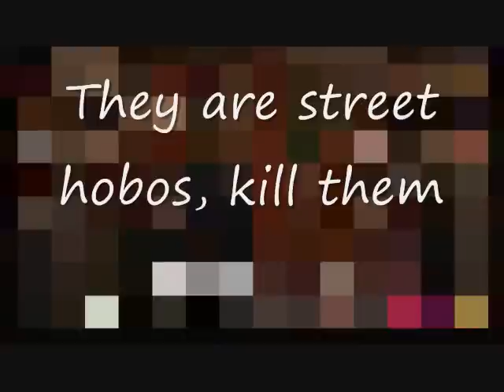Youtube Poop: Icarly In Japan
My first youtube poop, comment on some more ideas! Thanks

And i did not make this, this is the creation of Nickelodeon and Icarly. Just so you know